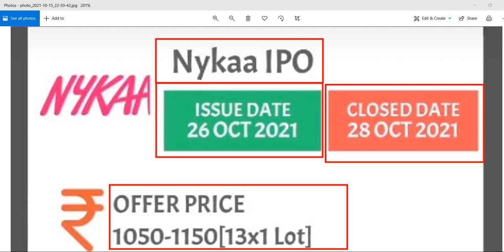जानिए NYKAA IPO CONFIRMED DATES & GMP RATE | NYKAA IPO ALMOST CONFIRMED | NYKAA IPO DATE & GMP RATE👋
/open-account?c=UI4703

जानिए NPYKAA IPO CONFIRMED DATES & GMP RATE | NYKAA IPO ALMOST CONFIRMED | NYKAA IPO DATE & GMP RATE

SMKC
IPO
upcoming ipo
paras ipo
shubhansh chaurasia
fine investment
finance news
finance guide
investment news
investment guide
share market
stock market
share bazzar
IPO news

IPO
IPO latest news
upcoming IPO
upcoming IPO 2021
new IPO
stock market India
GMP
upcoming ipo
upcoming ipo in September 2021
gmp
ipo
upcoming ipo
Upcoming IPO
IPO Update
ipo review
ipo
share market
stock market
share bazzar
share information
stock information
fine investment
financial news
financial Update
investment guide
investment news